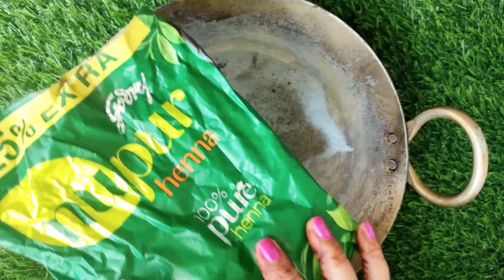सफेद बालों के लिए अमृत मिनटों में बाल काला हो जायेंगे साबुन शैंपू से नहीं छूटेगा रंग Viral Video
सफेद बालों के लिए अमृत मिनटों में बाल काला हो जायेंगे साबुन शैंपू से नहीं छूटेगा रंग
पानी में यह मिलाकर लगाएं किसी भी उम्र में कितने भी सफेद बाल हो जायेंगे / White Hair into Black
बाल धोने से पहले यह लगाएं एक भी सफेद बाल नजर नहीं आयेगा सालों तक डाई की जरूरत नहीं पड़ेगी
हफ्ते में एक बार लगाएं किसी भी उम्र में कितने भी सफेद बाल काला करें / White Hair into Black
नारियल तेल में यह मिलाकर लगाएं कभी मेंहदी डाई लगाने की जरूरत नहीं पड़ेगी / White Hair into Black
ना मेंहदी ना डाई ना तेल ना आमला किसी भी उम्र में कितने भी सफेद बाल काला करें

सफेद बालों के लिए अमृत किसी भी उम्र में कितने भी सफेद बालों को काला करें 0 खर्च में
नहाने से आधा घंटा पहले लगाएं बाल इतने काले होंगे कि शैंपू से धोने से भी रंग नहीं छूटेगा
किसी भी उम्र में कितने भी सफेद बाल जड़ से हमेशा केलिए काला करें / White Hair Into Black
आधे घंटे में बालों को काला करें किसी भी उम्र में / White Hair Into Black Naturally
Grey Hair Reverse Permanently / एक एक सफेद बाल जड़ से काला करें इस आसान उपाय से
आजतक किसी ने नहीं बताया होगा
बालों को काला करने के घरेलू उपाय
बालों को काला करने का घरेलू इलाज
पतंजलि मेंहदी
सफेद बाल
काले बाल
घरेलू नुस्खे
beauty tips
jatamasi powder for hair
baal kale karne ke gharelu nuskhe
white hair
gray hair
gray hair into black naturally
Dandruff
how to cure dandruff
Dandruff shampoo
dandruff solution
best shampoo
beauty tips
balo me mehndi me kya kya milaye
how to reverse white hair into black naturally
kalonji herbal pimple cream
patanjali black mehndi
white hair to black hair naturally
2 number kanha ji ki woolen dress